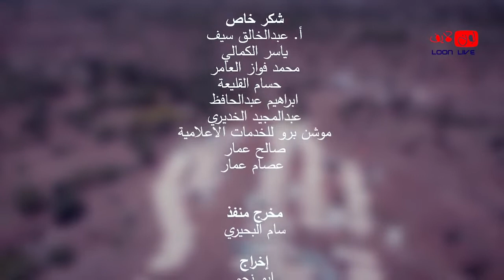نكابر والوجع فينا وصل بالااااااه للاخر إبداع أبناء اليمن 💔💔